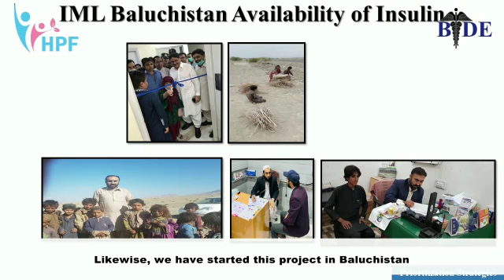Happiness doesn’t result from what we get, but from what we give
Health promotion foundation was founded for treating the most deprived population who otherwise cannot afford to treat their health condition.
However, there still remains the gap in population reached and the majority of the deprived population is still untreated. We need your support to make it a sustainable and reconcilable model to grow a healthy equitable society across whole Pakistan.

For visit booking: Mr. Abdul Rehman: 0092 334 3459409

Address: Suit# 102,1st Floor, Al-Ameera Center, Near Passport Office, Saddar, Karachi-Pakistan

Account Details:
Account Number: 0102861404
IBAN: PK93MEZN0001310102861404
Swift Code: MEZNPKKAGRD
Branch Code: 0670131